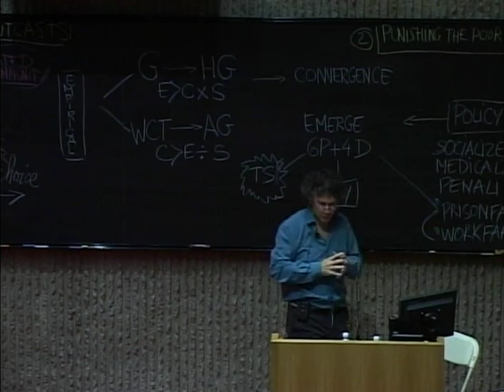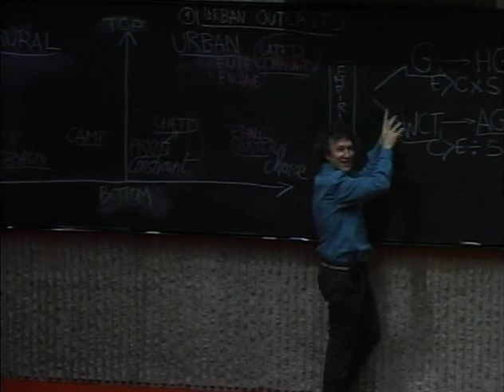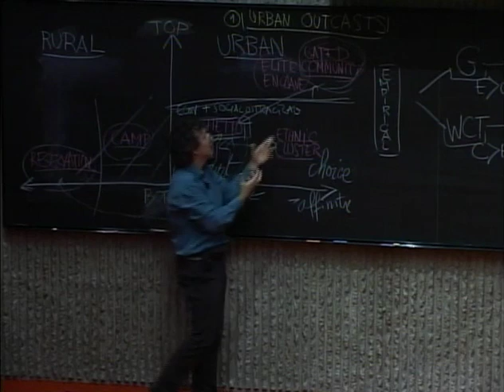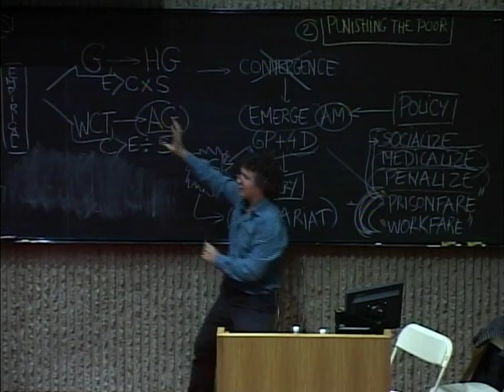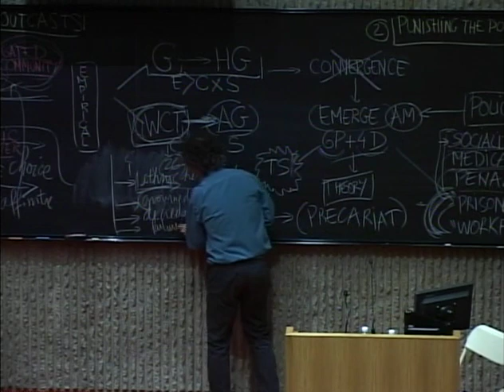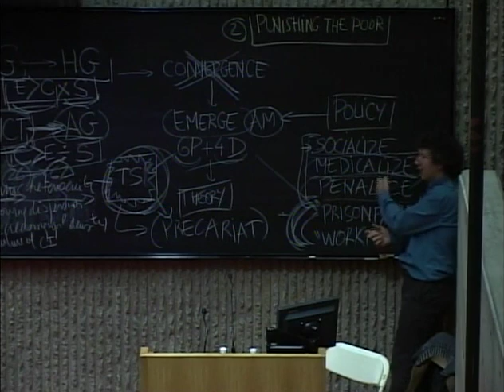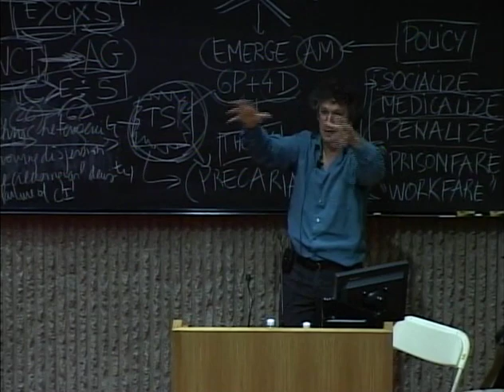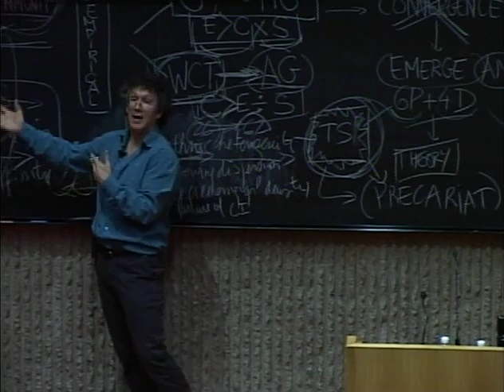Loi Wacquant: Designing Urban Seclusion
Yale lecture.